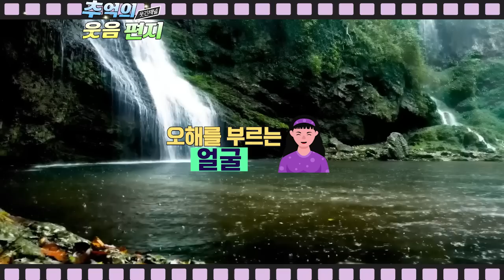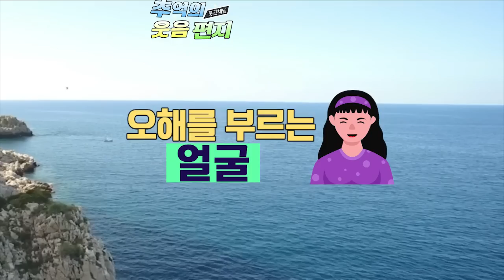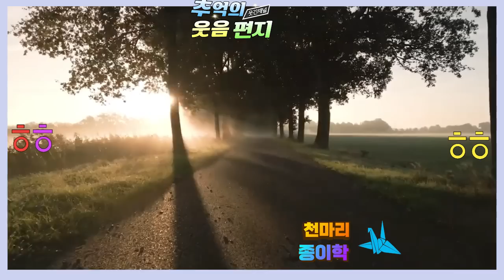혹시 우리 어디서 만났었죠? 우리 아는 사이죠? 그렇쵸? 너무나 평범하게 생겨서 오해를 부르는 얼굴~ 조영남 최유라씨의 지라시 웃음편지 연달아 들어보셔요 배꼽잡는 이야기 모음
0:00 오해를 부르는 얼굴,
09;47 천마리 종이학,
18;46 무서운 시,